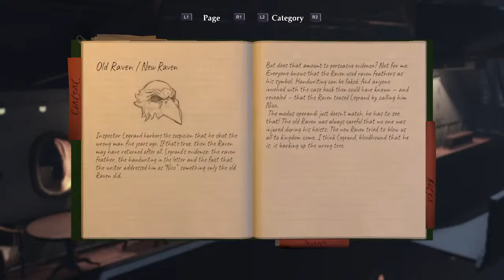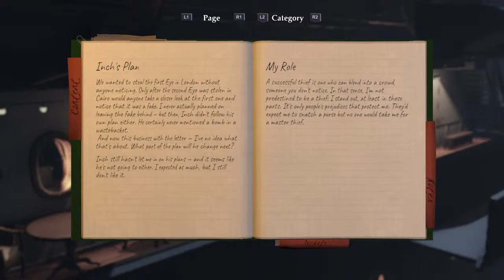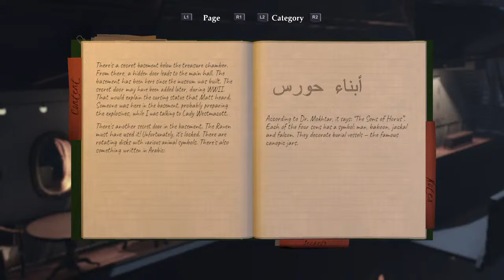The raven remastered back in the beautiful swiss alps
Just some random ordinary nobody guy who enjoys playing games and sometimes watches anime also I suck at most games so yeah I'm not some pro more like below average